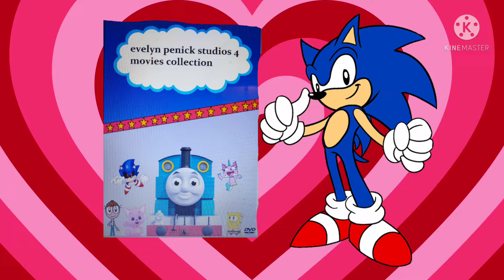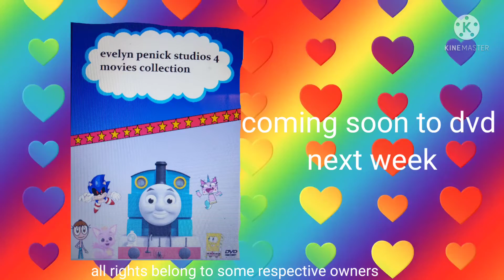(fake) Evelyn penick studios 2.0 4 movie collection promo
ok let me put in this way, I made the fake promo of the Evelyn penick studios 2.0 4 movie collection dvd that I'm going to make very soon all rights belong to the respective owners lol.